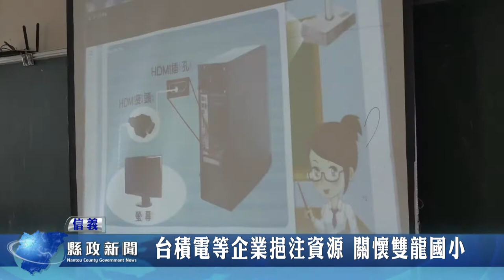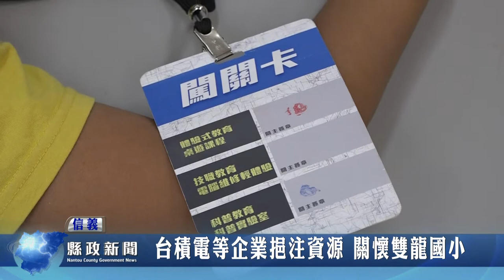台積電等企業挹注資源 關懷雙龍國小｜南投縣政新聞 20210506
中國醫藥大學附設醫院長期以來關注雙龍部落發展，日前除了協助雙龍國小建構電腦硬體資源，還引進明泰科技文教基金會提供無線基地台以及台積電慈善基金會提供平板電腦、科普實驗教學、職業探索等課程來幫助雙龍學生，就算在偏遠的山區，也能進行多元的學習。